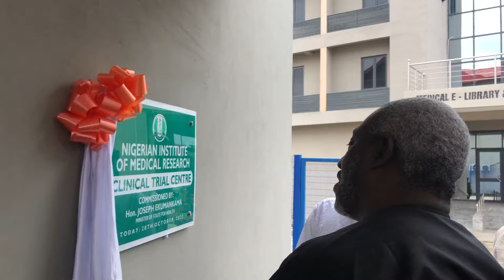Commissioning of The NIMR Clinical Trial Centre by Hon. Joseph Nkama Ekumankama